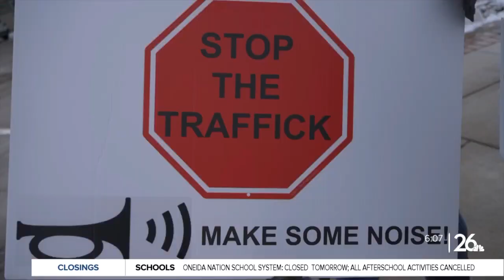Oshkosh unites against trafficking: Annual rally shines light on dark realities